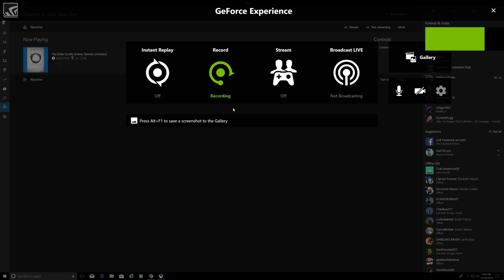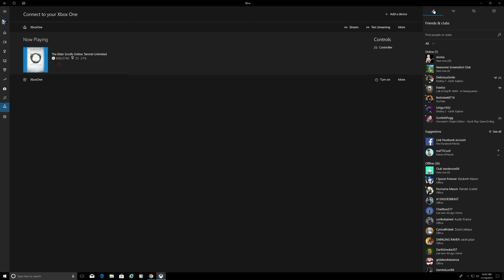ESO: To The Clockwork City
This video was recorded instead of streaming LIVE to my YouTube channel. I used the "Connect to your Xbox One" option in the Windows 10 Xbox app and "Stream" from my console. The "Streaming quality" in Settings for "Video encoding level" was set on very high. I uploaded the clip for reviewing later and I did this so I can improve my gameplay similar to what sports teams do for a practice. Thank you for your time.